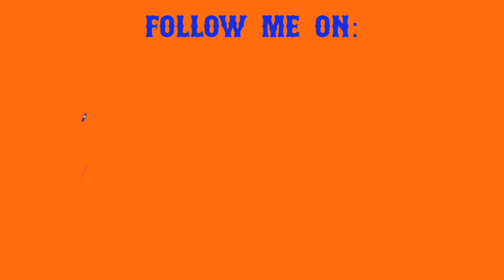MetsMusings #439 Ch,Ch,Ch, Changes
Mets offense still struggles and changes are made, injuries are mounting, a scare and an honor for DeGrom, special areas for vaccinated folks, plus more all on this edition of MetsMusings.

CONTACT/JOIN US
Call The Show - 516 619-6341